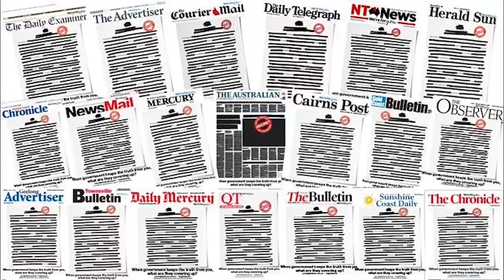Putin & Erdogan oo kulmaya, Sacuudiga oo Israel aqoonsanaya iyo Warar kale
Snap N Instagram @Maracadde_Show